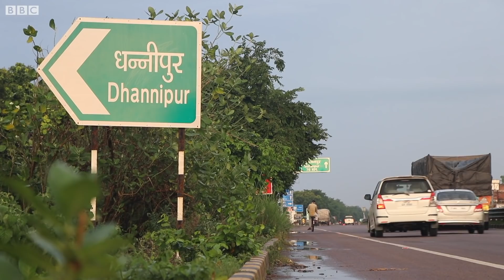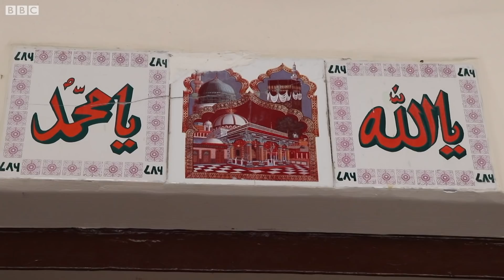Ayodhya Ram Mandir Bhoomi Pujan के बाद मस्जिद को लेकर कितना उत्साह दिख रहा है? (BBC Hindi)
पांच अगस्त को अयोध्या में राम मंदिर का भूमि पूजन हुआ और आधारशिला रखी गई. कोर्ट के आदेश पर यहां मस्जिद के लिए भी ज़मीन दी गई है, जो प्रस्तावित मंदिर से करीब 25 किलोमीटर दूर है. लेकिन यहां मस्जिद बनाने को लेकर कितना उत्साह है?

वीडियो: सर्वप्रिया सांगवान और दीपक जसरोटिया